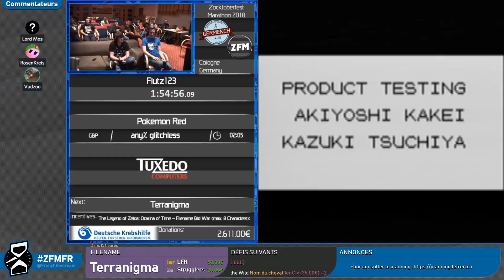Pokémon Red (Any% glitchless) [ZFM18]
Speedrunner: Flutz123
Commentateur: Lord_Mos, Vadzou, RosenKreis